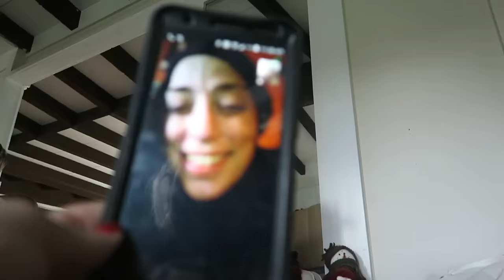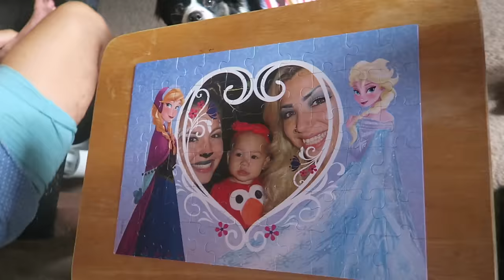BABY PLAYS THE DRUMS SICK ON CHRISTMAS SURPRISE PRESENTS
Last blog of 2016, I am finally caught up! Can't wait for you all to join us in 2017! We have so much new to show you all! Enjoy our friends (:
↓↓↓↓↓↓     PULL ME DOWN  ↓↓↓↓↓↓↓

+VLOGS made in Hawaii🌺

SOCIAL MEDIA↓↓↓↓

SN♡P CH♡T: SUNKISSEDSKINS

ASKMAMA for a chance to be featured in our Vlogs

MAIL BOX:
SUNKISSEDMAMA